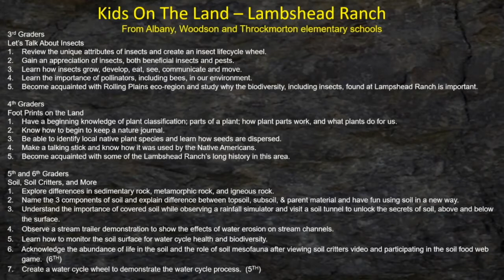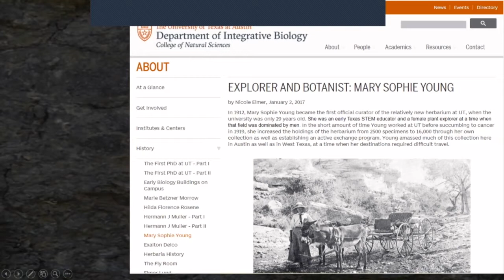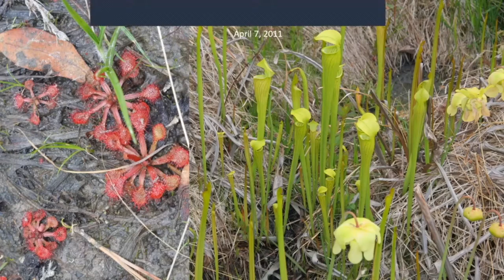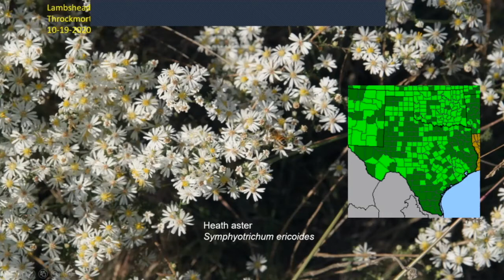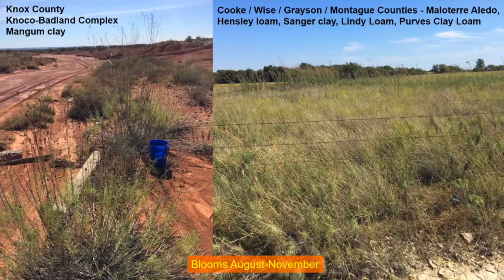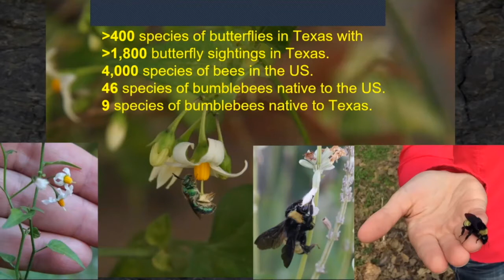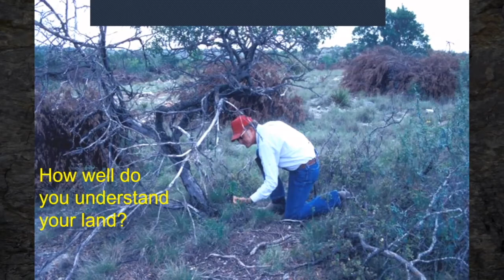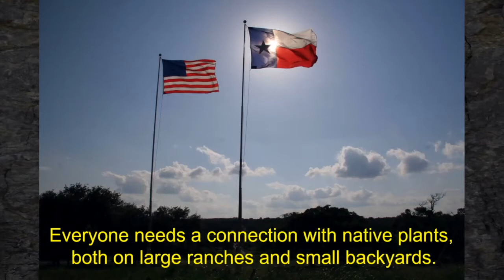How Native Plants are Relevant to our Lives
Ricky Linex is the  president -elect of the Native Plant Society

From deserts to prairies and forests, native plants still provide food and shelter to all Texans. Just as native plants are an important component of the successful management of ranches and wildlife in rural Texas areas, the need for native plants in small and large towns, communities, neighborhoods and individual yards can be demonstrated. Management of a diverse native population of plants benefits all, from Hereford bulls, whitetail bucks, Monarch butterflies, native bumblebees and bullfrogs. Everyone needs a connection with native plants, both on large ranches and small backyards

Session 2 of the annual symposium, recorded October 6, 2021.

Video by Bill Hopkins